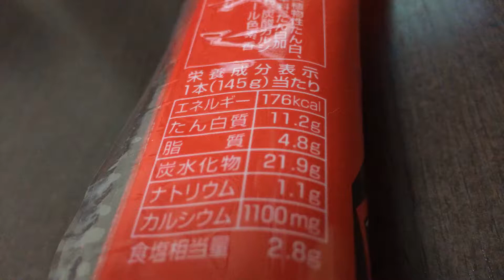マルちゃん ごつ盛り ソーセージ（＋レモンハイ）！vol.2/4（カロリー・塩分等）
大盛カップ麺ブランド「ごつ盛り」がソーセージで登場！1本で満足できる145gのビッグサイズ。ソフトな食感で、魚の風味を活かした味わいです。（抜粋）

同シリーズ✩（カップ麺）

他のカップ麺いっぱい！

商品毎に、
vol.1/4（表紙）→